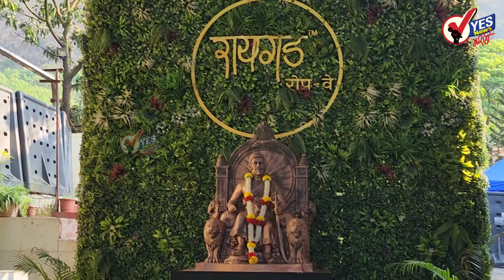रायगडावर रोपवे ने जाण्यासाठी मोठी गर्दी